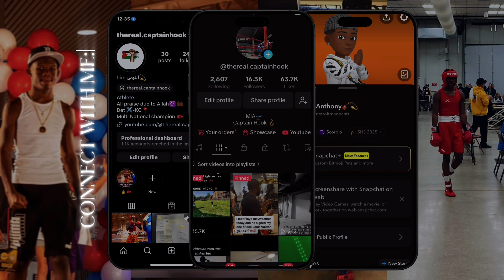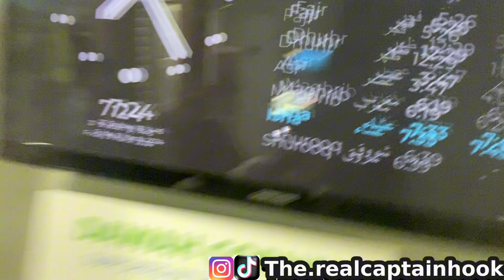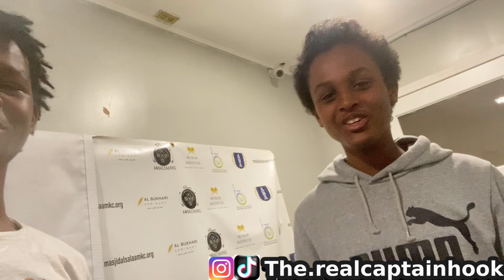First time at the masjid in Kansas City ( Al Salaam)